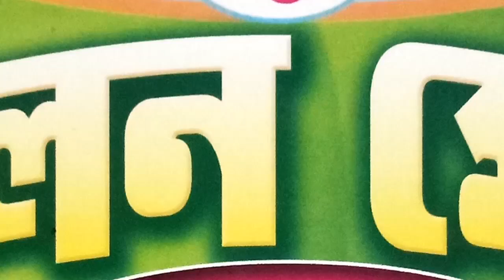দিলীপ ঘোষের ওপর হামলার প্রতিবাদে বিক্ষোভ শিলিগুড়িতে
বাপি অধিকারী, শিলিগুড়ি: বিজেপি নেতা দিলিপ ঘোষের ওপরে হামলার প্রতিবাদে শিলিগুড়িতে প্রতিবাদ মিছিল করলো বিজেপির শিলিগুড়ি সাংগঠনিক জেলা কমিটি। শুক্রবার প্রতিবাদ মিছিলটি শিলিগুড়ি হাসমিচক থেকে বের হয়। এরপর সেবক মোড়, এয়ারভিউ মোড় পরিক্রমা করে ফের হাসমিচকে এসে শেষ হয় মিছিলটি।এদিনের প্রতিবাদ মিছিলে উপস্থিত ছিলেন জেলা সভাপতি অভিজিৎ রায় চৌধুরী সহ জেলা কমিটির সদস্য সদস্যারা। অন্যদিকে মিছিল ঘিরে যাতে কোনরকম অপ্রীতিকর ঘটনা না ঘটে সেজন্য মোতায়েন ছিল বিশাল পুলিশ বাহিনী।